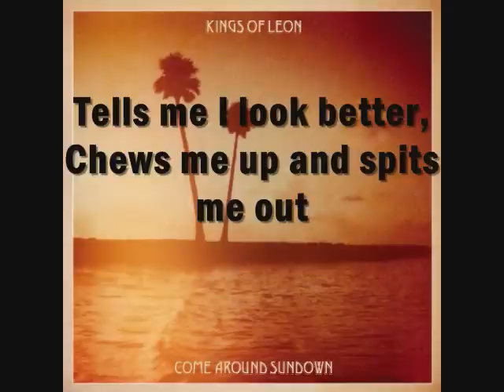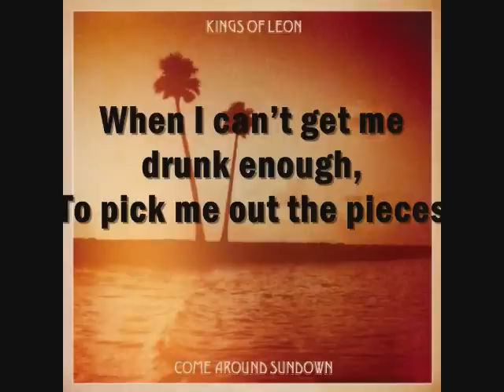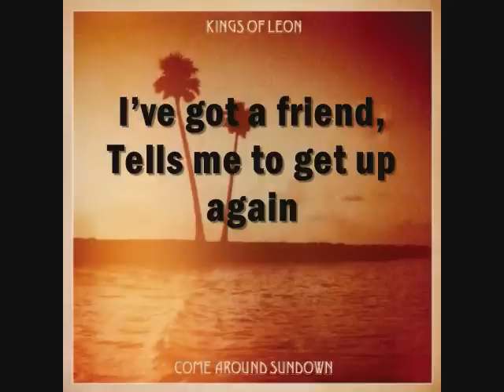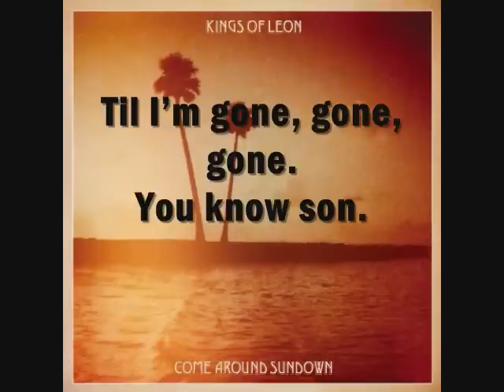Kings Of Leon - Mi Amigo Lyrics